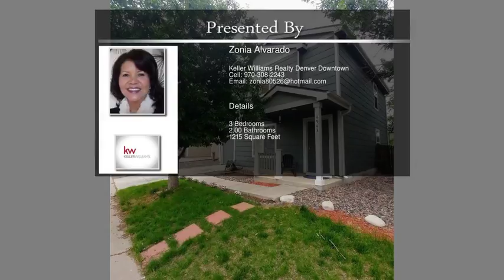4943 East 100th Court Thornton CO 80229